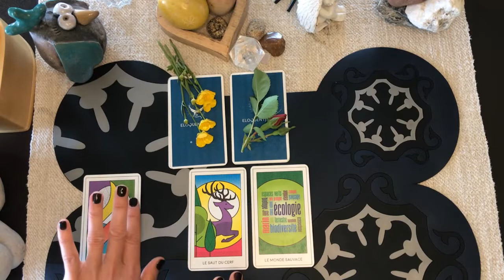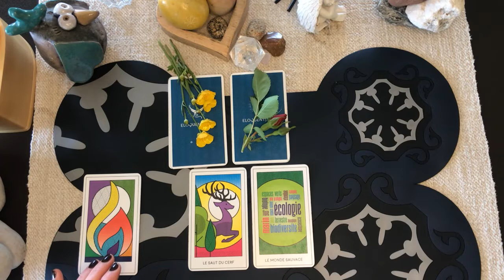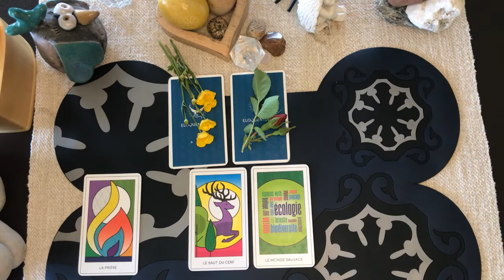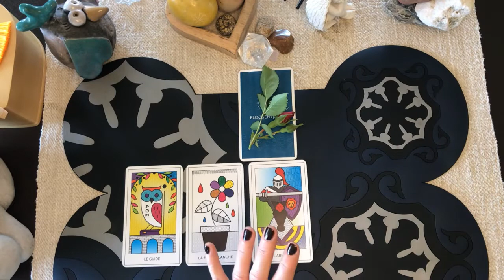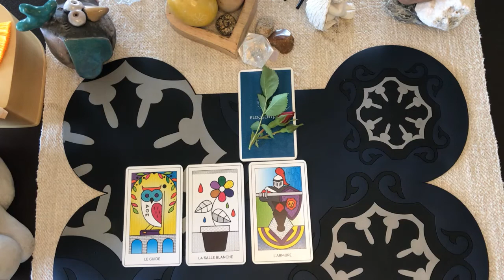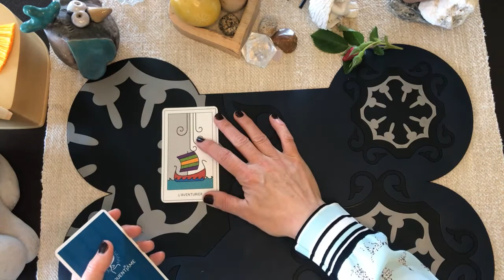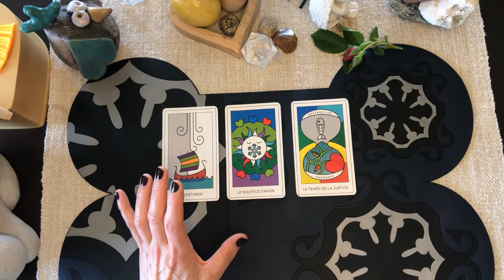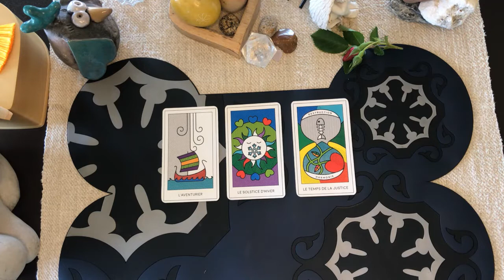🔮 Guidance Intemporelle 🔮🐈Votre Chat🐈Que fait-il quand vous êtes absent ? 3 choix !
Bonjour Chèr(e)s abonné(e)s d’Eloquentiame et à tous nos nouveaux visiteurs sur cette chaine, je vous souhaite la bienvenue.
Vous êtes maintenant dans l'univers émotionnel et spirituel de votre chat.

Le sujet de cette guidance est intemporel.

00:02 Présentation-Explication
01:16 Guidance 1 Pâquerette
05:28 Guidance 2 Bouton d'or
09:03 Guidance 3 Bouton de rose

Ne faites qu'un seul choix !

Les guidances proposées sur cette chaîne émanent de la Parole Animale 📣.
L'Oracle Eloquentiâme n'a pas pour mission de juger les humains.
Dans sa sagesse et sa bienveillance, si cela est nécessaire, votre compagnon animal vous dévoilera une voie de réflexion pour améliorer son bien-être et le vôtre aussi 💞

A l’écoute de cette vidéo, si vous ressentez que les énergies évoquées n’appartiennent au lien vécu avec votre animal cela veut dire que vous exercez votre discernement. Et c’est très bien !
Pour toutes les problématiques de santé, consultez les spécialistes de la médecine vétérinaire.

Si vous souhaitez recevoir la guidance privée de votre protégé, vous pouvez me contacter par les voies suivantes:

💬 Messenger Facebook : Oracle Eloquentiame
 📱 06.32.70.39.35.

Posez-moi votre ou vos questions.
Avec une description des circonstances qui entourent votre domaine d'interrogation.
Et avec sa photo !
Je réaliserai la vidéo de sa guidance avec un lien en lecture privée.

Pour découvrir ce nouvel Oracle intensément dédié à votre protégé, je vous invite à visiter son
L'Oracle pour les Animaux est disponible à la vente dans sa boutique en ligne.

Je vous souhaite une belle découverte.
Magali